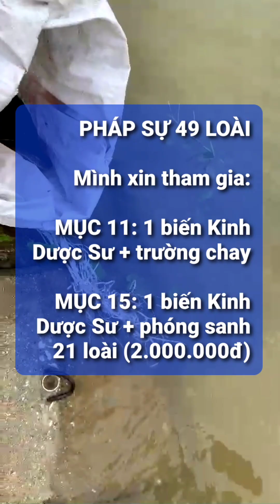VANG GIÁP ⛩️ PHÁP SỰ 49 LOÀI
⭐ Các bạn thân nến, mình mở Pháp sự này với mục đích là để chúng ta chia sẻ "PHÓNG SANH PHẦN" với nhau. Nếu bạn muốn hết bệnh khổ/tai ách, giúp người khác hết bệnh khổ...thì bên cạnh phóng sanh phần, bạn cần thành tâm nỗ lực thực hành thêm hết các Pháp cúng dường y như trong Kinh Dược Sư đã dạy mà mình đã nhắc đến ở phần đầu clip.

⭐ Còn về việc hành trì Kinh - Chú và các Pháp cúng dường khác để tham gia Pháp Sự, bạn KO CẦN gửi clip cho mình. Pháp Sự không giới hạn thời gian, tùy thời gian rảnh của bạn mà bạn thực hiện, cho đến khi nào hoàn mãn thì hẵng email báo mình biết mục bạn đã hoàn thành là được nhé.

⭐ Bạn thả bất cứ loài nào Pháp Sự cũng hoan hỷ cả, một chú cá nhỏ cũng đáng quý, nên bạn cứ tùy duyên, nhưng bạn vui lòng báo lại mình phần tịnh tài bạnđã chi để mình update thông tin lên tổng chi phí của Pháp Sự nha. Nếu bạn muốn phóng sanh thêm loài mới (không bị trùng lặp) để đăng lên Kênh thì bạn nhớ thường xuyên xem qua Playlist này để nắm danh sách

Hoặc bạn có thể vào phần bình luận bên dưới clip này để xem danh sách loài

Nếu clip thả các loài bị mờ thì bạn vào Playlist để xem nhé, vì ở trong Playlist, chúng ta có thể chỉnh độ phân giải hình ảnh rõ hơn.

⭐ KINH DƯỢC SƯ LƯU LY QUANG NHƯ LAI BỔN NGUYỆN CÔNG ĐỨC

⭐ THẦN CHÚ DƯỢC SƯ:

📖 Tiếng Phạn || namo bhagavate bhaiṣajya-guru-vaiḍūrya-prabhā-rājāya tathāgatāya arhate samyak-saṃbuddhāya | tadyathā oṃ bhaiṣajye bhaiṣajye bhaiṣajya-samudgate svāhā ||

📖 Phiên âm tiếng Phạn || nam mô, ba ga qua te, bai sa cha - gu ru - vai đưa ri a - bờ ra ba - ra cha da, ta tha ga ta da, a ra ha te, sam dấc - sam bu đa da | ta đi a tha, ôm, bai sa che, bai sa che, bai sa cha - sam múc ga te, sờ qua ha ||

📖 Phiên âm tiếng Việt || nam mô bạc già phạt đế, bệ sát xã, lu rô thích lưu ly, bát lặc bà, hắc ra xà dã, đát tha yết đa gia, a ra hắc đế, tam miệu tam bột đà da. Đát điệt tha: Án, bệ sát thệ, bệ sát thệ, bệ sát xã, tam một yết đế tóa ha ||